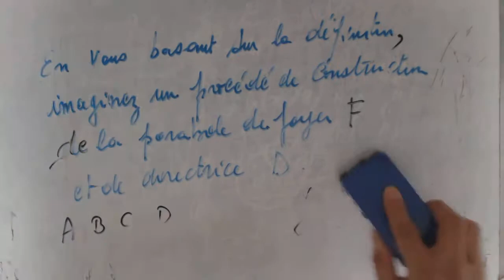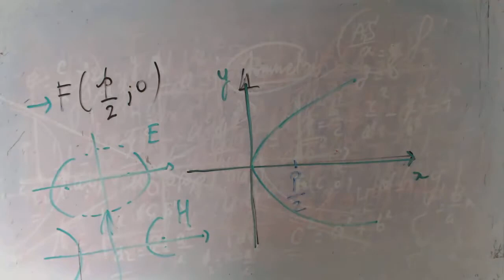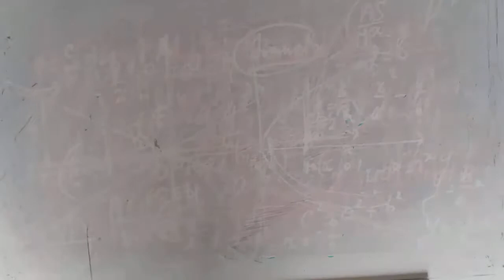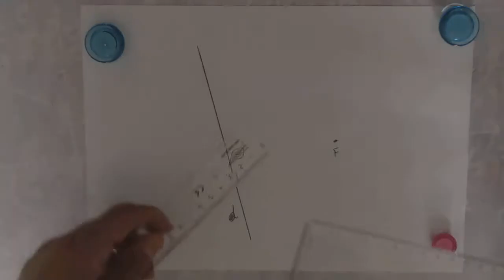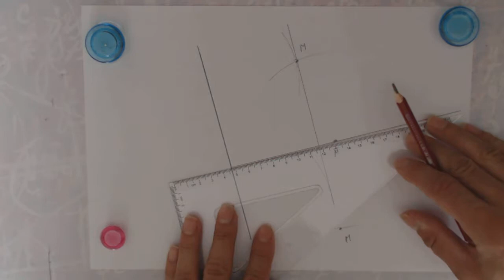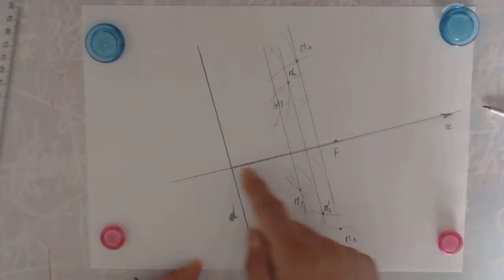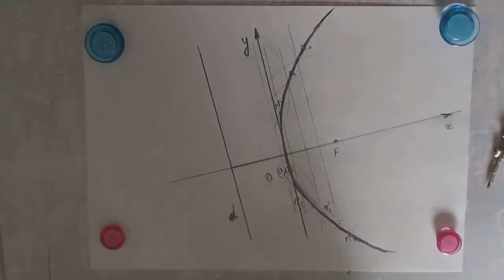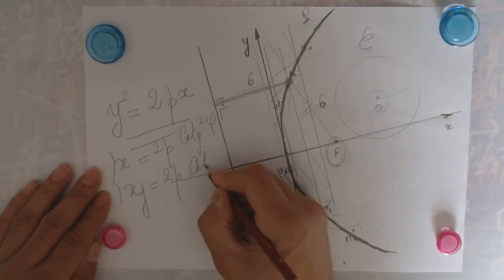Les coniques - Tracé d'une parabole avec le Foyer et la Directrice donnés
code-GACSS-4-1-1